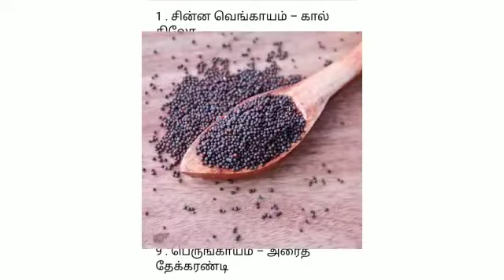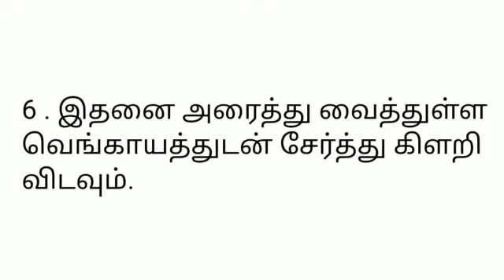வெங்காயம் கார சட்னி செய்வது எப்படி??| chutney recipes in tamil | Raaji's samayal kurippugal